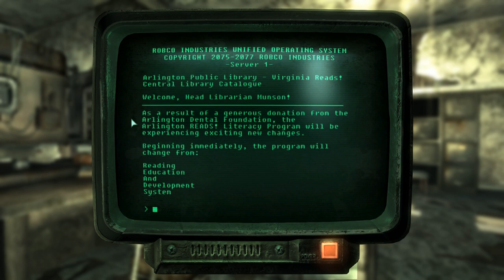Let's Play Fallout 3 - Part 82 - Arlington Public Library [Roleplay] [MODDED]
Let's Play Fallout 3 [Roleplay]. Albert has one last things to research for the Wasteland Survival Guide and he heads to the Arlington Public Library to get the card catalog and the archives of the library. Inside, he runs into the Brotherhood of Steel again. Albert meets into Scribe Yearling, a Brotherhood of Steel scholar, who is researching and making a collection of all the books that have not been destroyed. The Brotherhood soldiers clear the building of raiders, Albert enjoys the ride with them while looking for the information Moira wanted and any undamaged books for Scribe Yearling.

Let's Play Fallout 3 [Roleplay] w/ Zemalf [HD] [1080p]

Slow-paced roleplay in the Capital Wasteland.

This series is *not* Dead is Dead.

I'm improvising Albert's story as I play. I haven't planned beforehand what kind of man he'll become. Albert's journey and destiny will unfold as the let's play goes on.